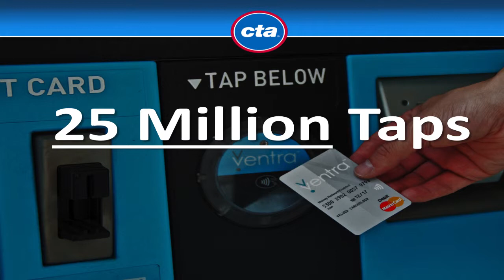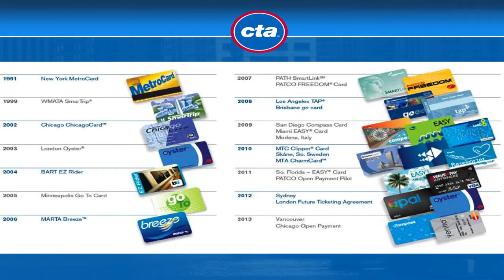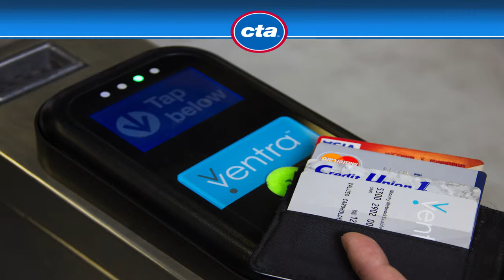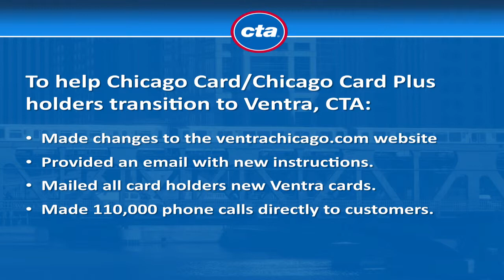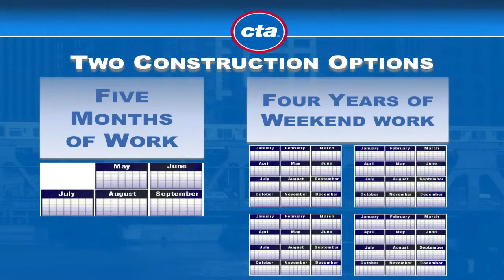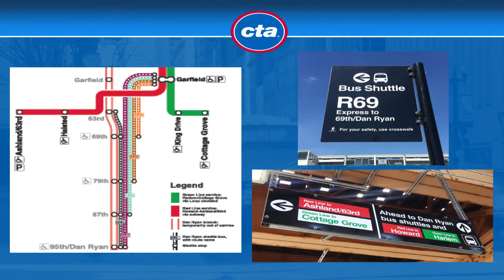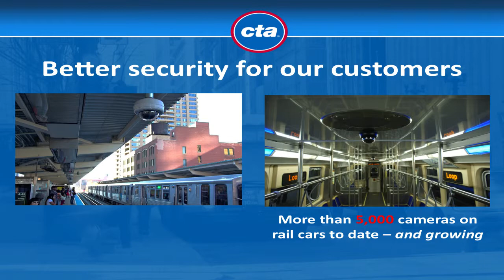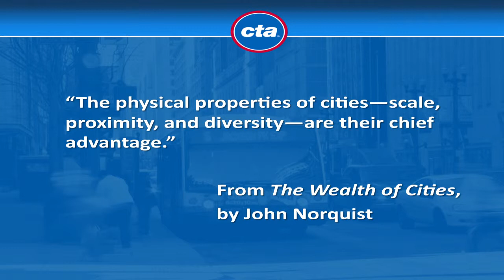Forrest Claypool, President, Chicago Transit Authority